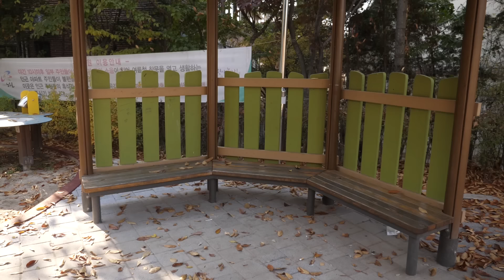너프전쟁 : 핸드폰 // 코너 Korner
이번 영상은 (너프전쟁 : 핸드폰) 편입니다.

코너 채널은 재미있는 장난감 영상과 상황극 등을 제공 하는 채널입니다.재미있게 봐주세요 :)

★ 출연 멤버: 시현, 일상, 재호, 재욱